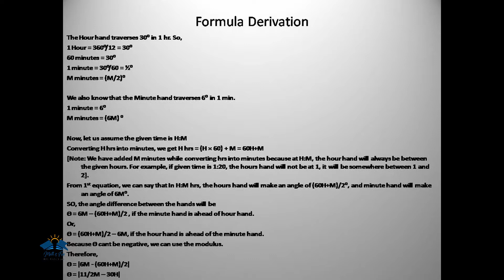Formula Derivation- Angle between Hour Hand and Minute Hand of a Clock